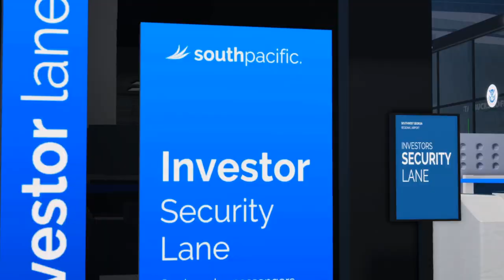Southwest Airport Trailer